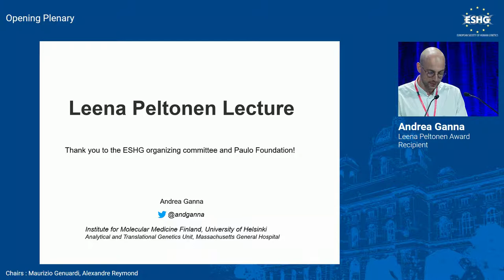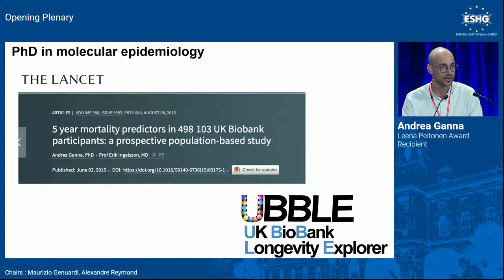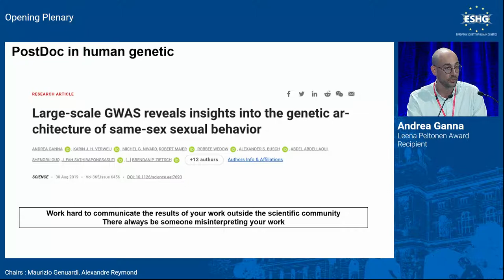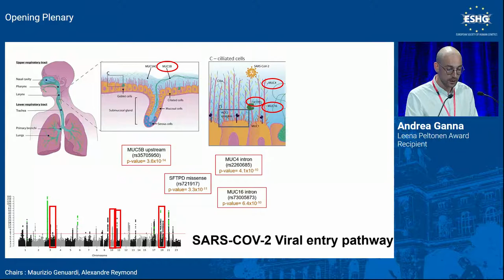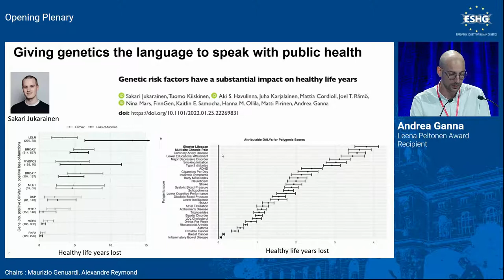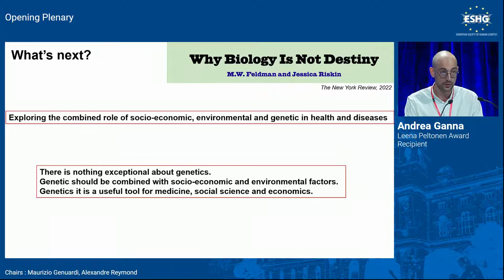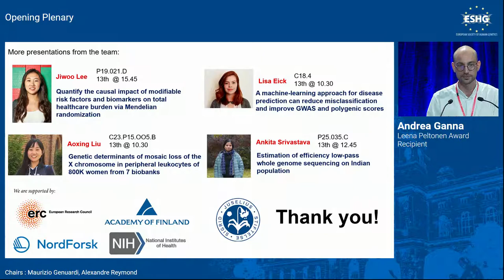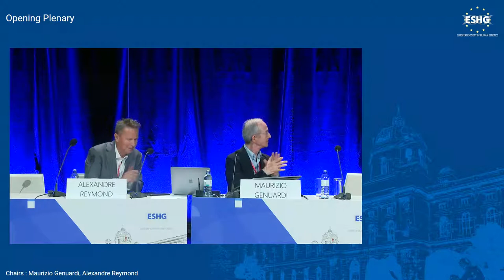PL1.1 - Leena Peltonen Award